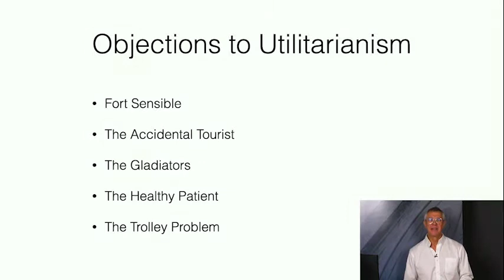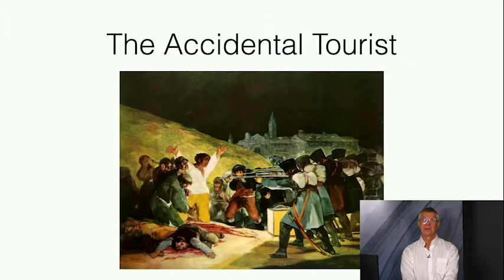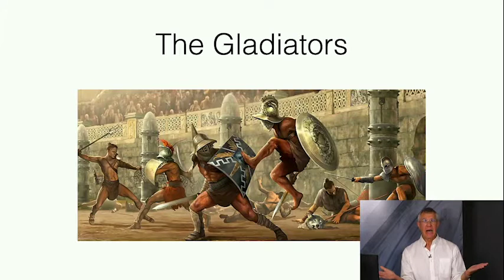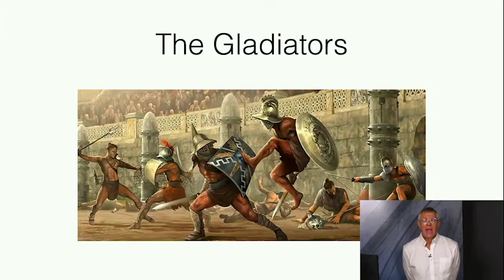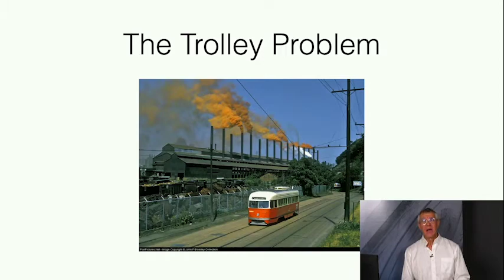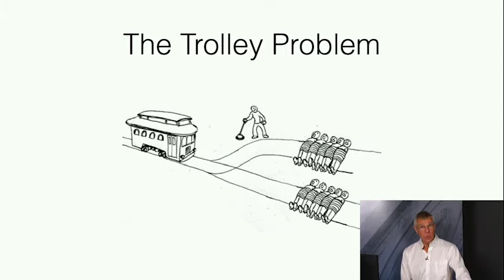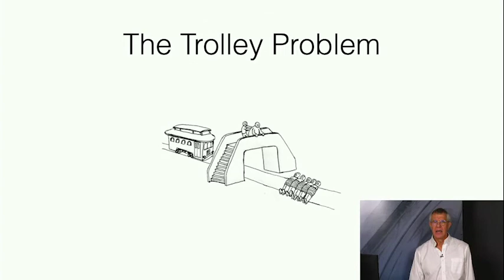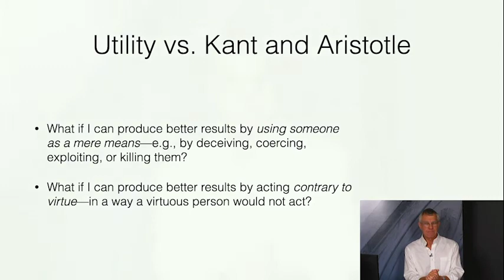Problem Cases for Consequentialism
Cases that have been used as counterexamples to consequentialism. @PhiloofAlexandria